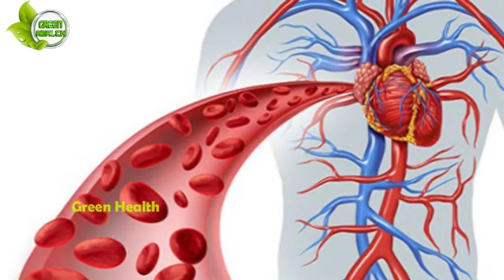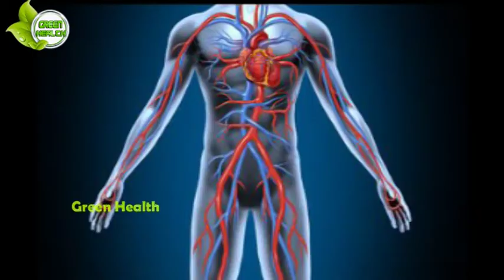Best Natural Solution To Clear High Blood Pressure In Telugu | అధిక రక్తపోటుకు అద్బుత చికిత్సలు | GH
Watch:Best Natural Solution To Clear High Blood Pressure In Telugu | అధిక రక్తపోటుకు అద్బుత చికిత్సలు | GH